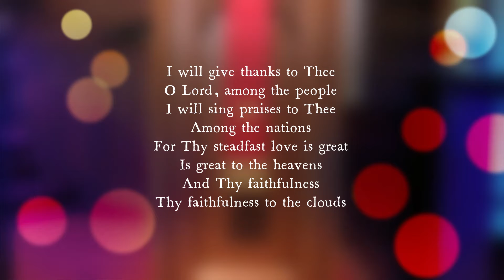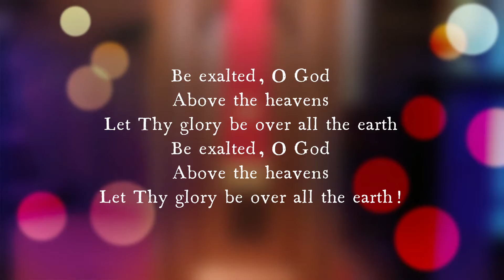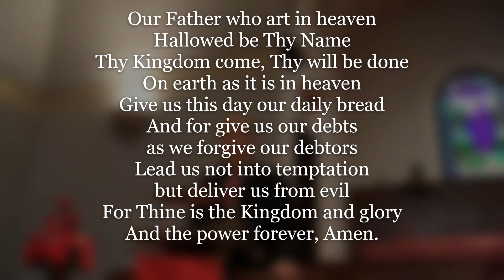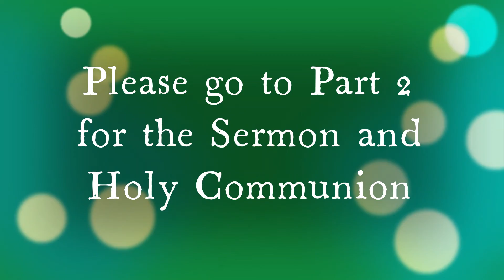TRINITY CHURCH of MIAMISBURG Worship Service May 23, 2021 Part 1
Prayer & Scripture